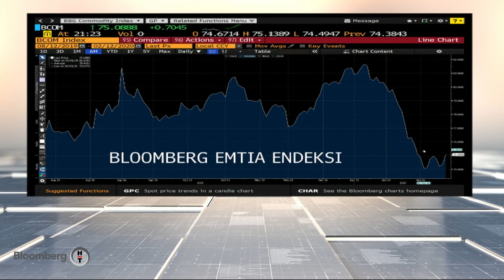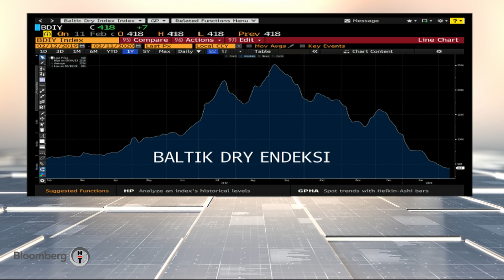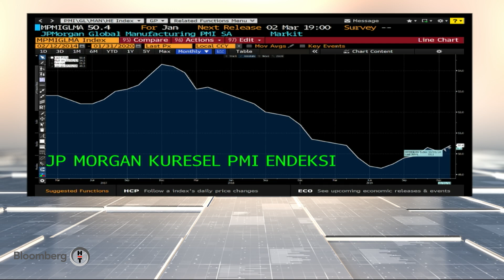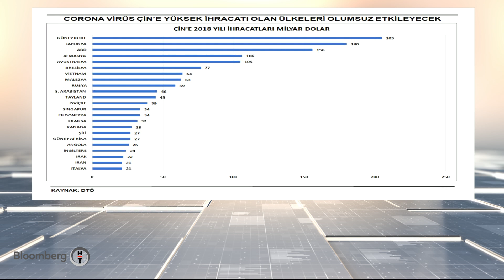Ekonomik Görünüm - Hakan Güldağ & Dr. Can Fuat Gürlesel | 12.02.2020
Barış Esen uzman konuklarla dünyanın ve Türkiye'nin ekonomik görünümüne ışık tutuyor.